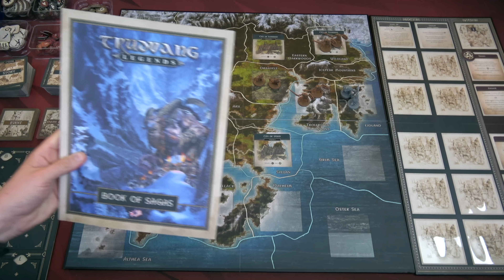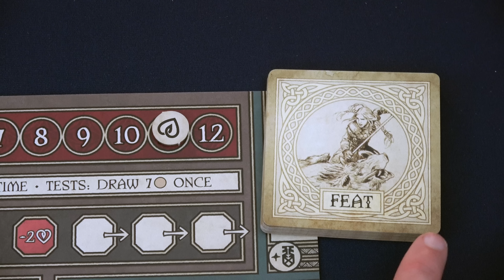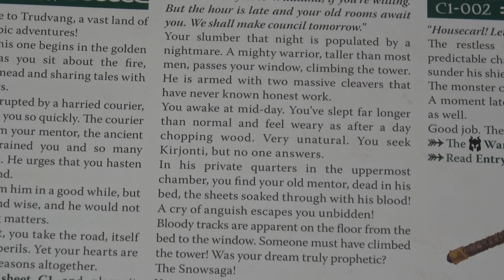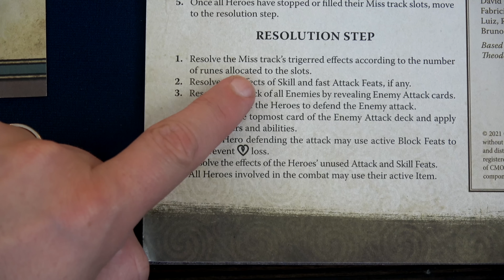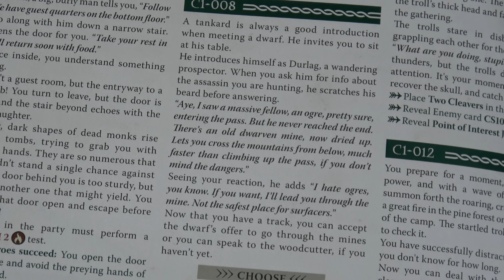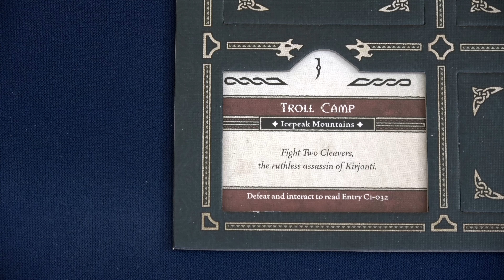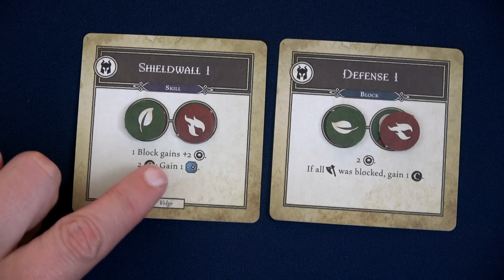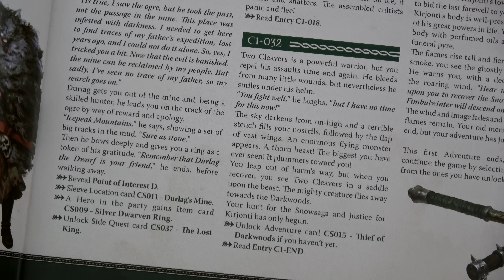Trudvang Legends | Chapter 1 | Playthrough | With Colin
SPOILERS!!

This game is fun!  Story and Combat so far are engaging to me.  Which way do you want to go, through the main story or the side quest?

0:00 - Introduction
2:00 - Setup
8:22 - Playthrough
12:10 - Test
17:40 - Combat
26:00 - Story
34:23 - Boss
46:26 - Story
48:38 - Thoughts